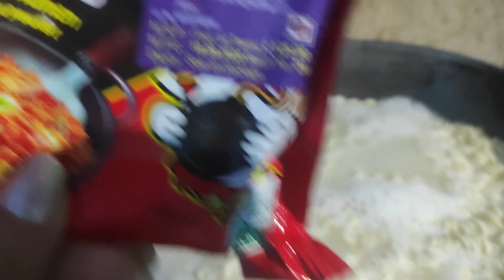2X SPICY CHICKEN NOODLES EATING CHALLENGE 😋 WITH ROOMIES🤪😂